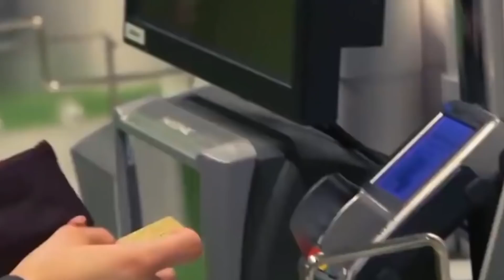Що обговорювали Путін та Лукашенко на зустрічі у Сочі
Дві «самотності» знову зустрілися в Сочі. Про що ж цього разу домовилися Путін та Лукашенко? Чи стане ця їхня зустріч хоч у чомусь знаковою? Чи це вже агонія двох політичних пенсіонерів? Відповідь дивіться у сюжеті.